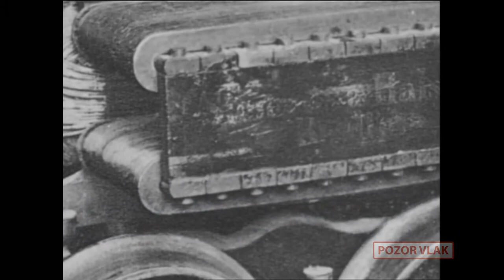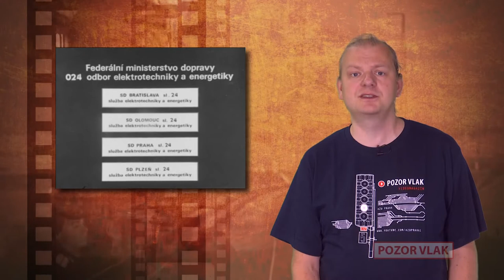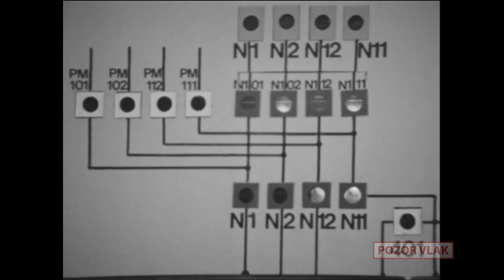24. díl - Odvětví elektrotechniky a energetiky (1986)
S historií elektrické trakce a soudobou problematikou elektrizace železnic seznamuje školní film pro 1. ročníky středních odborných učilišť železničních. Podrobně rozebírá profese v rámci dobové organizační struktury odvětví.